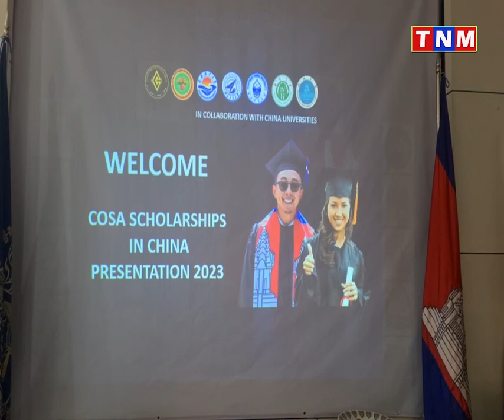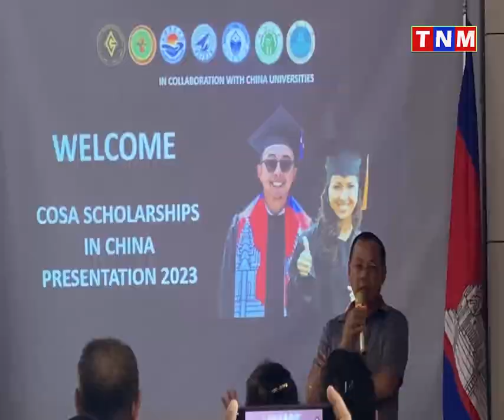ក្រុមហ៊ុន ខ្មែរ អ៊ឺមផាយ គ្លបប៊ល អ៊ីនវេសមិន បើកទទួលនិស្សិតកម្ពុជាទូទាំងប្រទេសទៅរៀននៅ៥